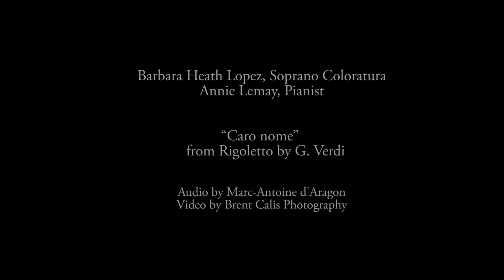Barbara Heath Lopez, "Caro nome" from Rigoletto by Verdi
Barbara Heath Lopez, Coloratura Soprano
Annie Lemay, Pianist

Marc-Antoine d'Aragon, Sound Engineer
Brent Callis, Video